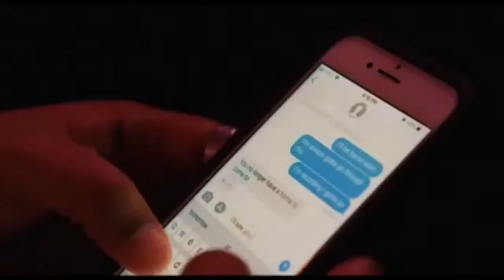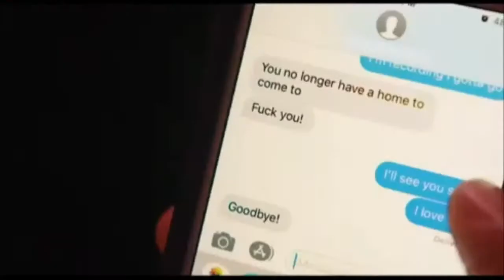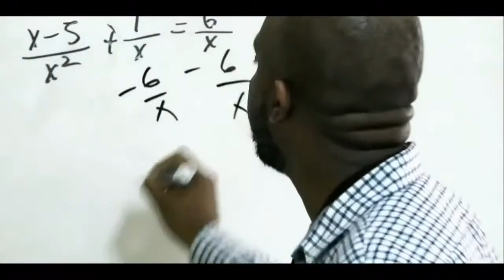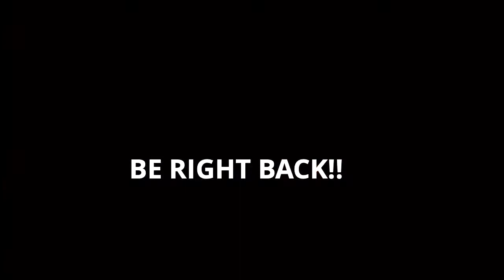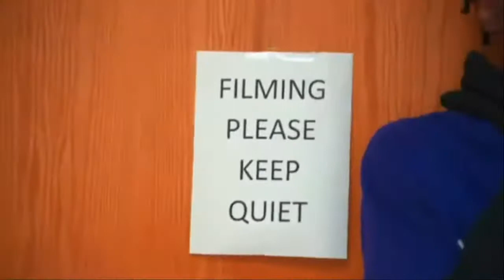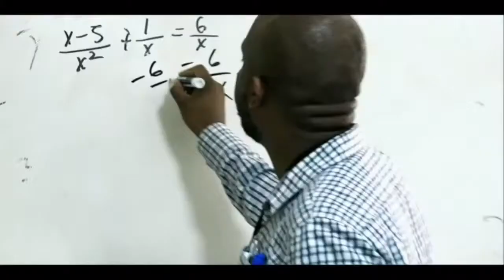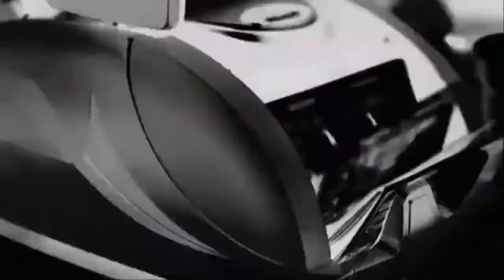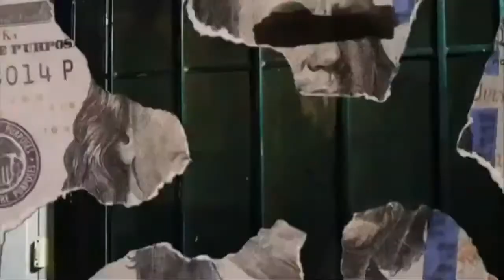KUDOS! With Shay Star Featuring Trap Beckham (Ep. 2)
Shay Star sits down with Jeremy Mincey, Trap Beckham creator of the world-renown "Birthday Song" and guest Dj Samore